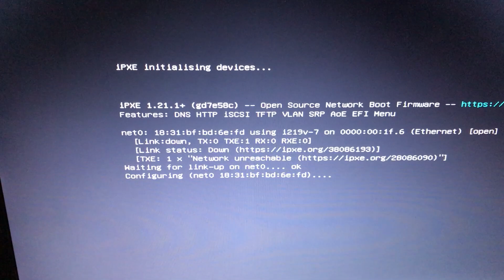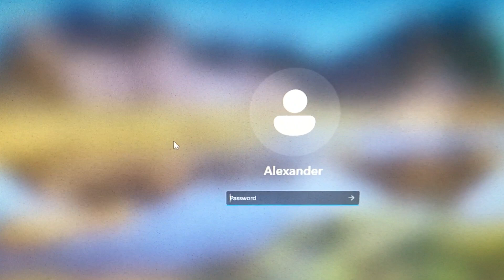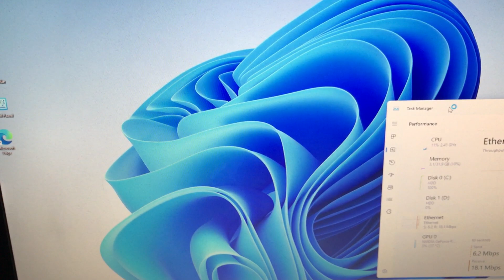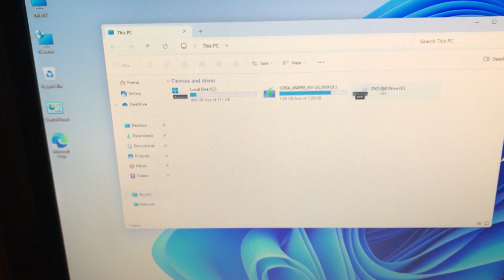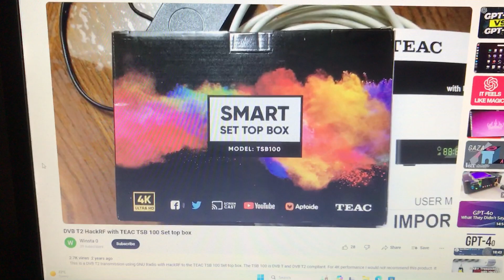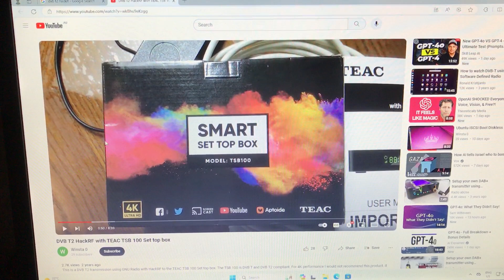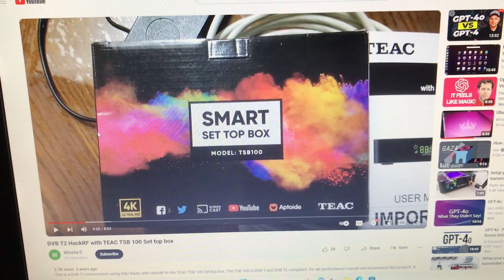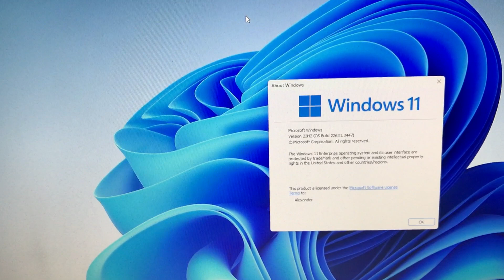Windows 11 23H2 ISCSI Boot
This video is a demonstration of Windows 11 23H2 booting up from an ISCSI target SAN. The ISCSI target SAN is XigmaNAS. Windows 11 is installed onto the ISCSI target and then is booted from the target. This setup mainly works on newer computer where Windows 11 is supported. 1gbps network performance could work but is recommended 10gbps. My setup goes through a back to back G.fast modem setup which isn't ideal. Wifi is not a recommendation. Windows 11 23H2 can be updated as normal and not be broken upon next next reboot. No third party tools installed for this to work.